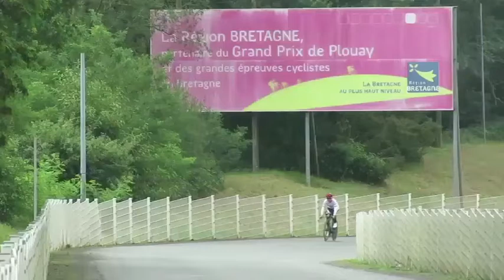Europe ITT 2020 in Plouay - Demonstration and explanation by Lisa Brennauer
German champion and former world champion Lisa Brennauer : 5 minutes on the road and 5 minutes of explanation about what are the characteristics of the UEC ITT circuit in Plouay, the monday 24 august 2020. (sorry for some lack quality of the video, that was a little bit improvised)